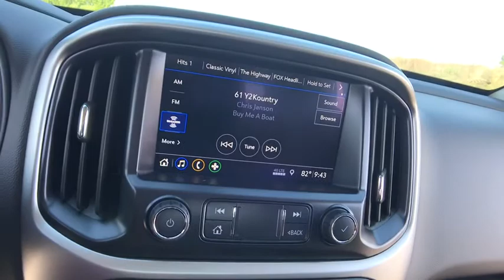2020 Chevrolet Colorado Lake Orion, Rochester, Oxford, Auburn Hills, Clarkston, MI 933320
Black New 2020 Chevrolet Colorado available in Lake Orion, Michigan at Wally Edgar Chevrolet. Servicing the Rochester, Oxford, Auburn Hills, Clarkston, MI area.

Colorado LT, 4D Crew Cab, Drop-In Bedliner w/Tailgate Liner (LPO), Front Fog Lamps, Heavy-Duty Trailering Package, LT Convenience Package, Manual Rear-Sliding Window, Outside Heated Power-Adjustable Body-Color Mirrors, Rear-Window Electric Defogger, Remote Vehicle Starter System, Wheels: 18 x 8.5 Dark Argent Metallic Cast Alloy.brbr4WD V6 8-Speed Automatic 17/24 City/Highway MPGbrbrbr***GM vehicles will reflect Employee Pricing less current factory incentives. Special offers and incentives may apply based on eligibility. Pictures may not reflect actual vehicle. Posted miles may vary. Some options listed may be inaccurate due to VIN decoders. Some vehicles may have added accessories. See Dealer for details.*** Price includes: $1,250 - GM Consumer Cash Program. Exp. 10/31/2019